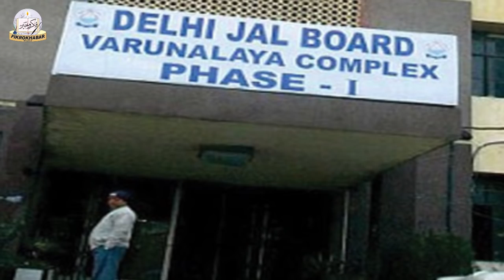Fikrokhabar Urdu News Bulletin – Mar 27, 2018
Aims and objectives Using journalism as  a shield to propagate Islam there by spreading  across the true message of Islam. Dawat-e-illallah). Connecting journalism with the Ulema (scholars of religion). Using the medium of media and technology to reach the people of all generations to deliver  news across the globe through different genres. Each Movement and school of thought which is in favor to the religion of Islam be acknowledged and backed by appreciation. Bringing about definite positive changes in the society there by changing along with the fast progressing generation. Covering the commercial, social, cultural, academic and jurisprudential issues that our progressive society faces. Walking hand in hand with the youth of today, guiding them towards truth